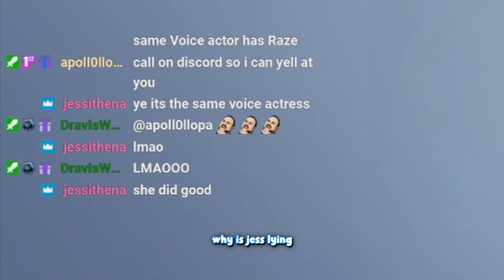BEST SOMBRA GAMEPLAY in OVERWATCH 2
900 IQ SOMBRA GAMEPLAY AT YOUR SERVICE ;)
♡live on twitch ♡
overwatch 2 gameplay overwatch overwatch gameplay overwatch funny funny overwatch 2 overwatch clips